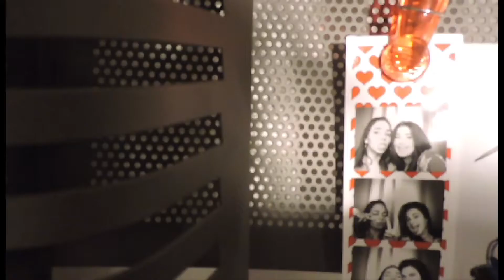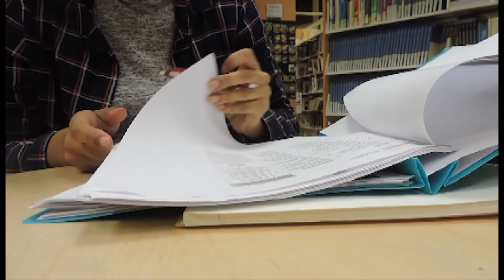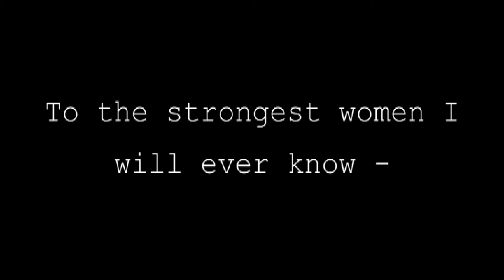Gracias Mami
A thank you video to my mom and to all mothers who came to America with one thing in mind -  to ensure a better life for their family.

Created by Nicole Aponte's Crew at Perimeter College at Georgia State University in 2017 as part of Campus MovieFest, the world’s largest student film festival.

Cast & Crew :
Nicole Aponte - Captain, Director, Writer, Cinematographer, Editor
with
Ryan Sternberg - Cameraman

Make sure to check out this video and thousands more on the Campus MovieFest